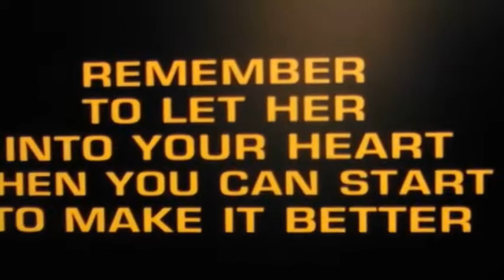BETTY BOTTER BOUGHT SOME BUTTER Karaoke From Oz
Karaoke with BETTY BOTTER and Her BUTTER
Betty Botter ... Bought Some Butter
But She Said ... The Butter's Bitter
If I Put It In My Batter.. It Will Make My Batter Bitter
Not A Bit Of Bitter Butter... But A Bit Of Better Butter
That Will Make My Batter Better Yet
So She Bought Some Better Butter and
Put It In Her Bitter Batter and
It Made Her Batter Better!